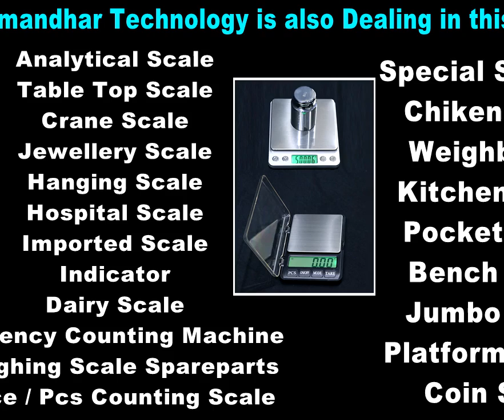Simandhar Technology | Waterproof Scale